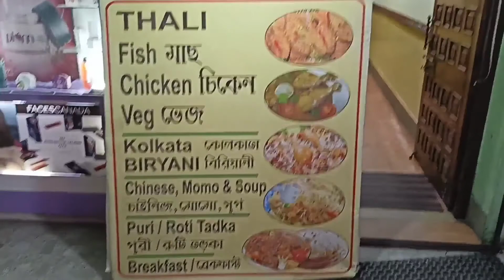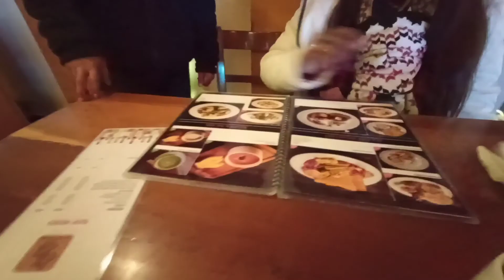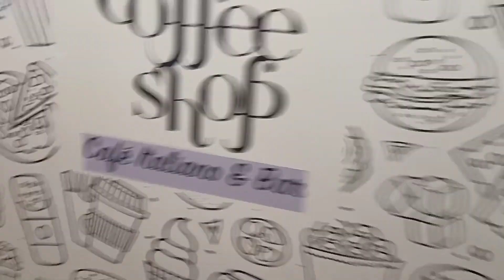Gangtok, Sikkim, Sightseeing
Gangtok, Sikkim
Up to 7200 feet on top of the hill
Kolkata to Siliguri via Bus: